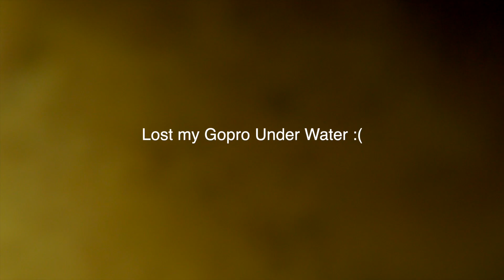The best Hiking trail in ISLAMABAD - Talhar - Narhtopa - Kotjandaan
On Saturday, 16th March 2019. we explored some of the beautiful parts of the Margalla hills: Talhar Village - Narhtopa - Kotjandaan

We started off our hikefrom Talhar Village, Islamabad, and hiked towards Kotjandaan and explored a few beautiful natural Swimming spots on the way. The raw beauty of this place is truly amazing and it was indeed an incredeible experience to explore these parts.

Special thanks to @islamabadrunwithus for organising such an amazing hike.